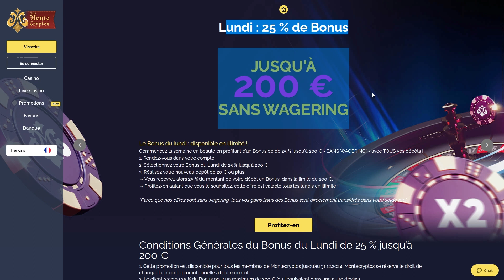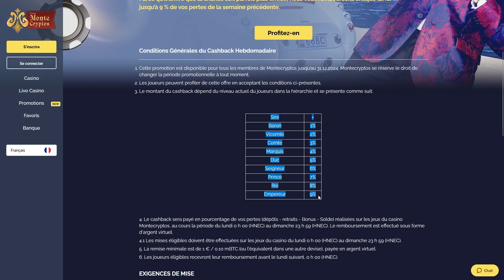Code Promo Montecryptos : Récupérez jusqu'à 300€ !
Dans cette vidéo, on vous donne les différents codes promos et réductions disponibles avant de vous lancer sur Montecryptos. N'oubliez pas d'utiliser l'un de ces codes pour récupérer jusqu'à 300€ sur le site !

🔞 Responsible gaming: You must be at least 18 years old to be able to register and play on the casinos proposed.